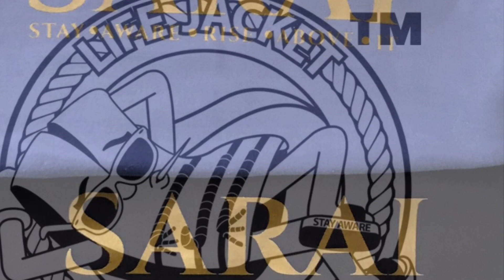Grateful: What’s The Word Wednesday w/ Sarai Stories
I am extremely grateful for this journey.
LETS GO!

Follow on Ig @lifejacketlifestyles

Artist: @wavemontega
Song: Marathon( lOstfyles )
Album: Still Wavy